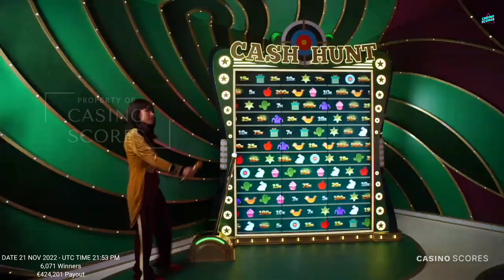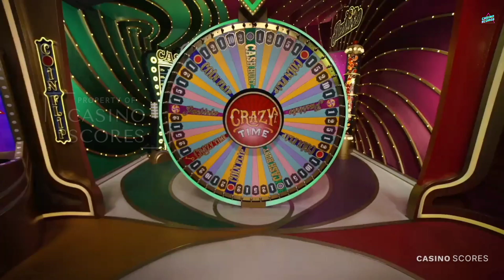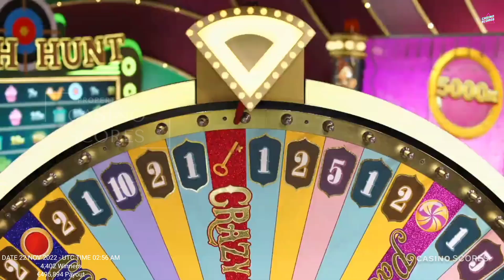Crazy time big win today, Oh No 1500X,400X,300X !!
Video title : Crazy time big win today, Oh 1500X,400X,300X !!

crazy time is a very popular game today.
crazy time big win today you can get the information here.
crazy time big win there will be every day.
crazy time live You can watch it wherever you are.
crazy time biggest win What a shock.
crazy time casino Played by 18+.

If you believe that you are developing an addiction to gambling, then contact begambleaware

If you need money urgently, you can make online loans, use the money wisely, borrow according to your needs, and pay on time.

List of online loan applications for several countries:
1) Best instant loan apps
2) Instant loan app
3) Instant loan
4) Instant loan without documents
5) Instant loan approval no credit check
6) Instant loan app without income proof
7) Instant loan for students
8) Instant loan app for students
9) Instant loan app with aadhar card
10) Loan kaise le mobile se
11) Loan kaise le online
12) Loan apps in India
13) Kreditbee
14) Cashbean loan
15) Money view loan
16) Kissht instant cash loan
17) Kredit pintar
18) Rupiah cepat
19) Adakami
20) Kredivo
21) Jenius
22) Digibank
23) TunaiKu
24) TMRW
25) OCBC NISP
26) Mr.Cash
27) LOAN RANGER
28) CASHMART
29) TONIK
30) UnaCash
31) BORROW
32) CashMore
33) Little Cash
34) Fido
35) Lending papa
36) Zidisha
37) Bloomkash
38) Sika purse
39) OZE SME
40) MTN Quick Loan